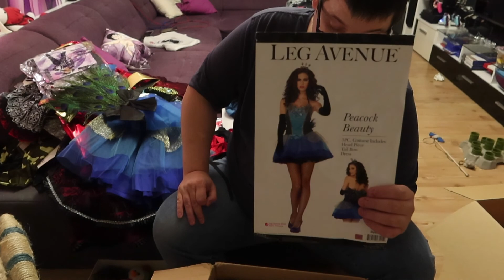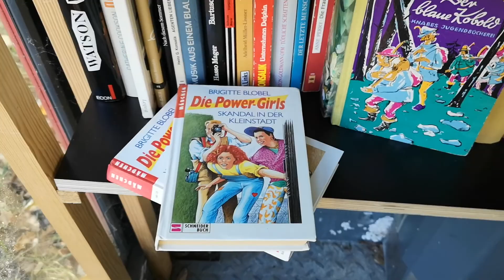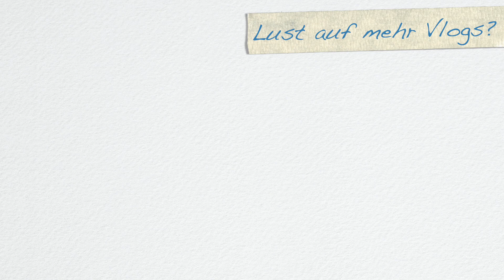[Vlog] Willkommen in Chaoshausen